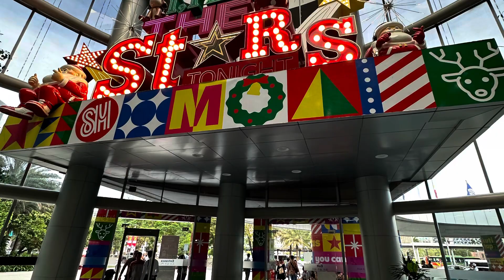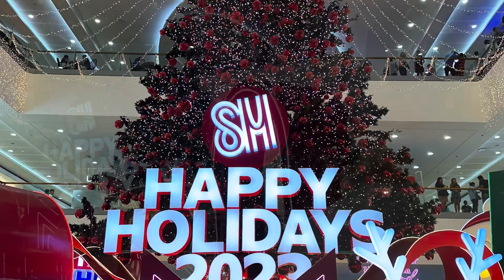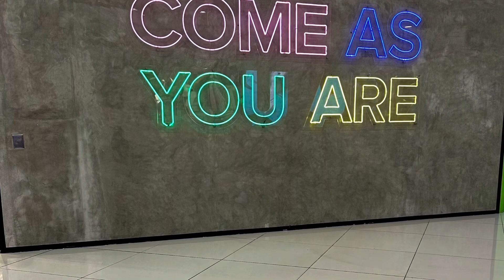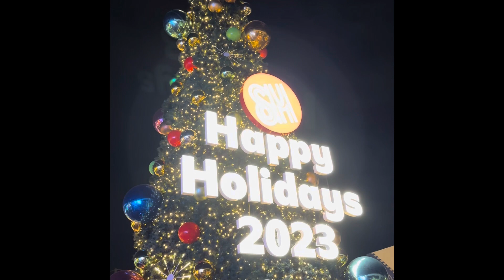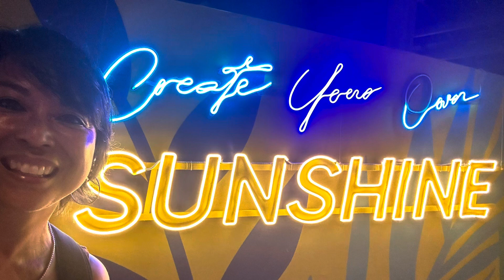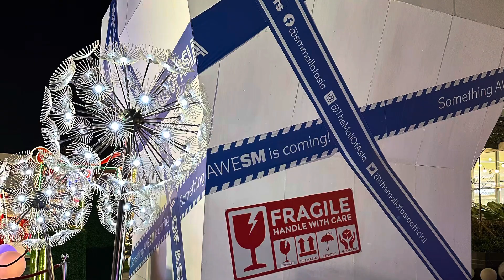Mall of Asia & Night of Lights 2023